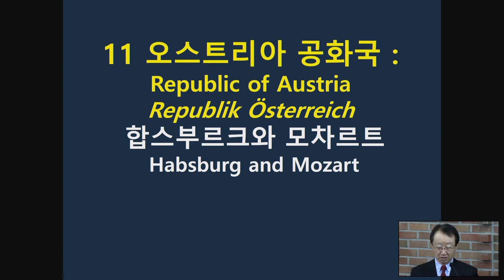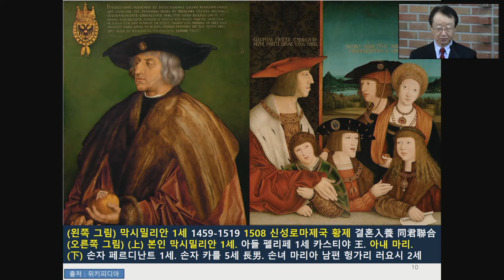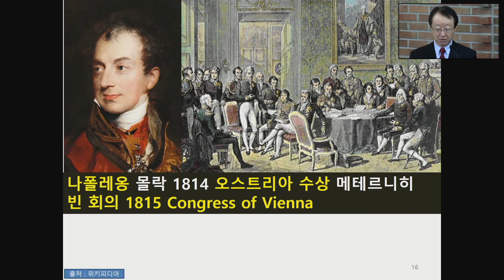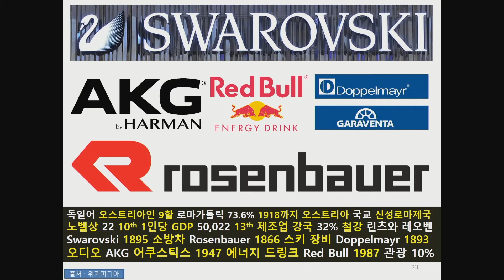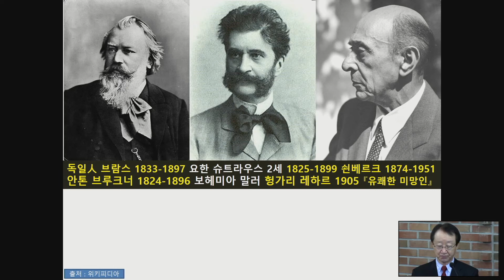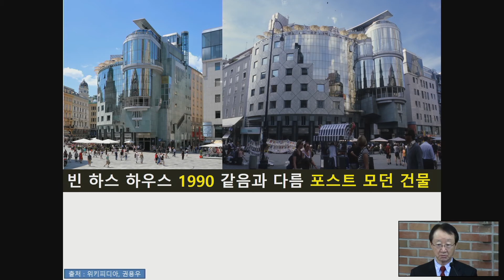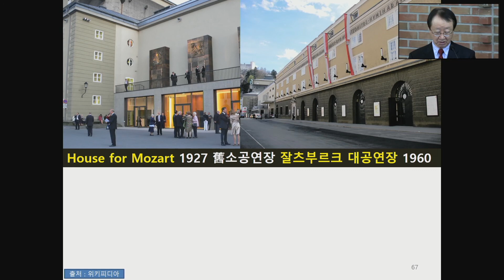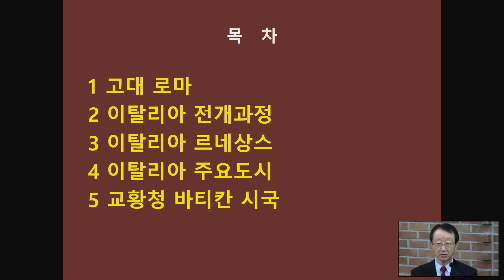세계도시 바로알기 11강-오스트리아 공화국 Republic of Austria/Republik Österreich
*강사 소개: 권용우교수
성신여대 명예교수, 도시 지리학자, 서울대학교 Ph.D
그는 60개국의 몇 백개의 도시들을 직접 방문하여 답사하고
도시에 대한 정보들을 수집하였습니다.
그는 70여권의 책을 출간하였습니다.

*세계도시 바로알기
11강 오스트리아 공화국 - 합스부르크와 모차르트

*The author
Yongwoo Kwon is the urban geographer and emeritus professor at Sungshin W. University in Seoul Korea. He got Ph.D. from Seoul National University. He explored 60 countries and several hundreds of cities all over the world after 1987. He published 70 books.

*Understanding Cities in the World(11)
Republic of Austria
Republik Österreich
Habsburg and Mozart

*Summary and Keywords
1. Republic of Austria Republik Österreich
Austria speaks German as official language. Austrian per capita GDP is 50,022$ and 13th . Secondary industry with mechanics etc is specified and 32%. Nobel laureates are 22 and  10th. Catholics is 73.6%. Austria is central place of classical music with Mozart, Hyden, Schbert.
2. Cities in Austria
Wien is the capital of Austria since 1919, city of music, and center of Habsburg. Graz is 2nd largest city with classical and contemporary characteristics. Salzburg is birth place of Mozart.